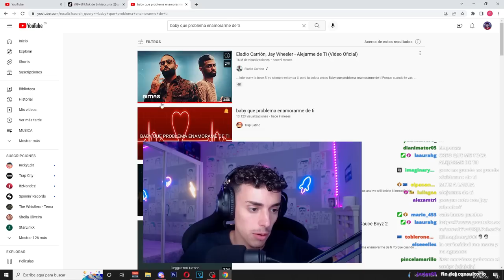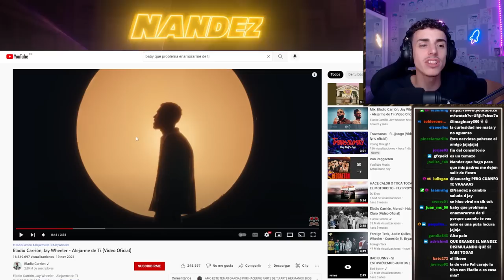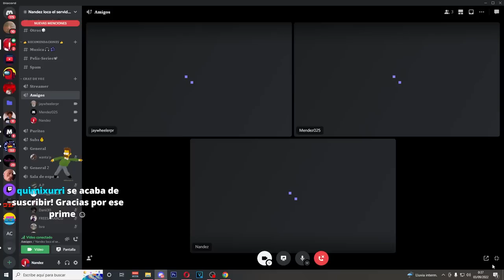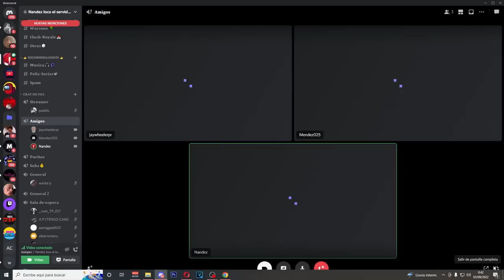CONSULTORIO CON JAY WHEELER